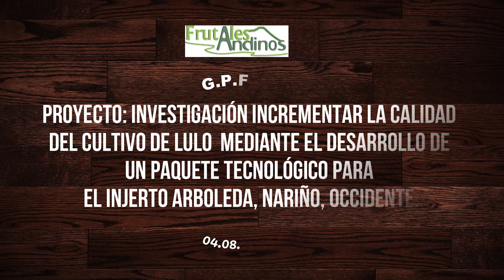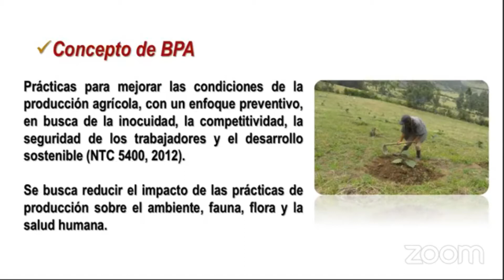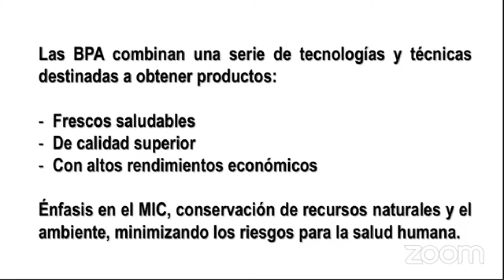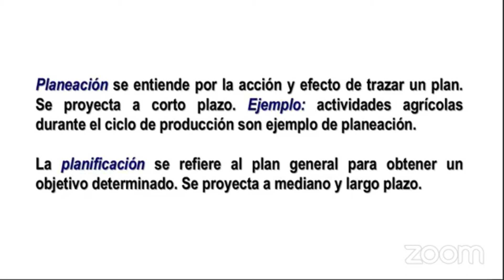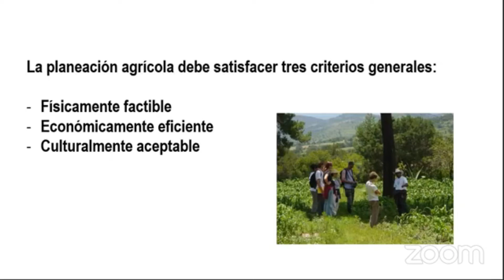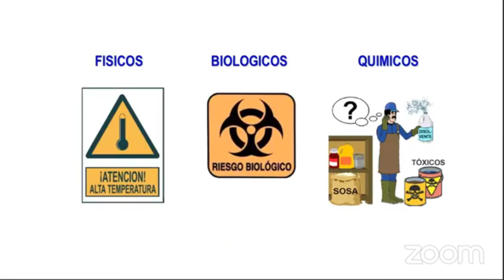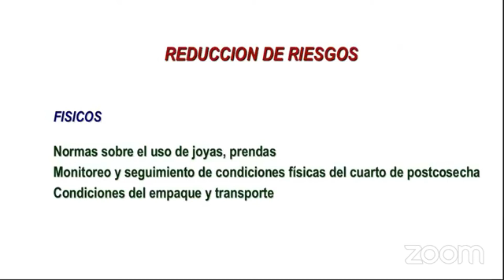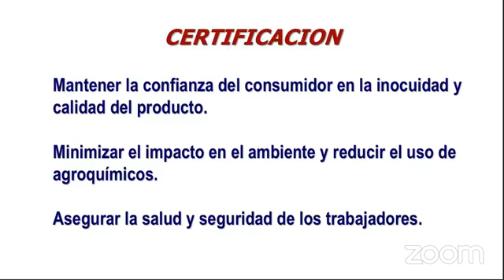ALGUNOS ASPECTOS DE LAS BUENAS PRACTICAS AGRICOLAS EN EL CULTIVO DE LULO. TULIO CESAR LAGOS BURBANO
PROYECTO: INVESTIGACIÓN INCREMENTAR LA CALIDAD DEL CULTIVO DE LULO MEDIANTE EL DESARROLLO DE UN PAQUETE TECNOLÓGICO PARA EL INJERTO ARBOLEDA, NARIÑO, OCCIDENTE.